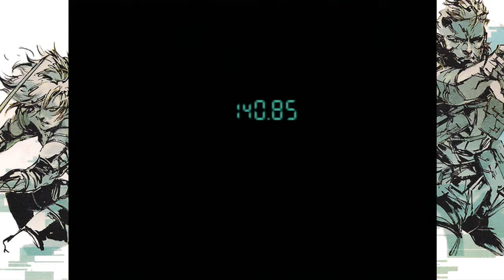The Cyborg Ninja | Ed Plays Metal Gear Solid #5 | PS3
Snake? SNAAAAAAKEEEEEEEE

About the Game:
Metal Gear Solid is an action-adventure stealth video game produced by Konami Computer Entertainment Japan and released for the PlayStation in 1998. The game was directed, produced, and co-written by series creator Hideo Kojima, and serves as a sequel to the MSX2 video games Metal Gear and Metal Gear 2: Solid Snake, which Kojima also wrote and directed.

Metal Gear Solid follows Solid Snake, a soldier who infiltrates a nuclear weapons facility to neutralize the terrorist threat from FOXHOUND, a renegade special forces unit. Snake must liberate two hostages, the head of DARPA and the president of a major arms manufacturer, confront the terrorists, and stop them from launching a nuclear strike. Cinematic cutscenes were rendered using the in-game engine and graphics, and voice acting was used throughout the entire game.

Metal Gear Solid was well received, shipping more than six million copies,[9] and scoring an average of 94/100 on the aggregate website Metacritic. It is regarded as one of the greatest and most important games of all time, and is often seen as the game which helped popularize the stealth genre. The commercial success of the title prompted the release of an expanded version for the PlayStation and PC, titled Metal Gear Solid: Integral; and a remake, Metal Gear Solid: The Twin Snakes was later released for the GameCube. The game has also spawned numerous sequels, prequels and spin-offs, including several games, a radio drama, comics, and novels.